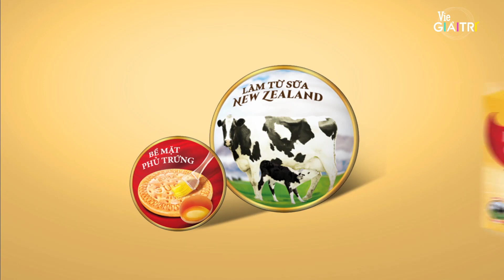Chí Thiện "xoay mòng mòng" vì loạt đề hack não của Trấn Thành | #13 NHANH NHƯ CHỚP NHÍ - MÙA 3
Đón xem ⚡Nhanh Như Chớp Nhí - Mùa 3⚡ lúc 20H CHỦ NHẬT hàng tuần trên kênh truyền hình Vie Channel - HTV2, Vie GIẢITRÍ và ứng dụng VieON